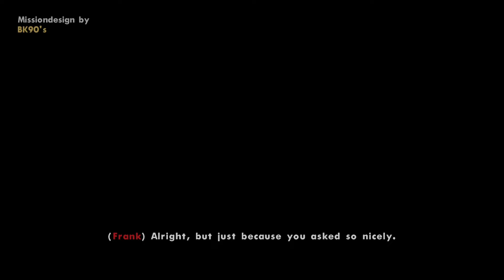GTA San Andreas Gameplay - DYOM mission - THE FLATS II.: A New Conception Part 1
What makes my dyom gameplay different is i change their skins and put a lil background music